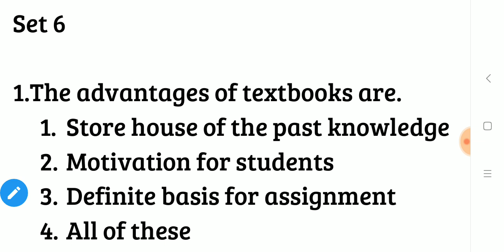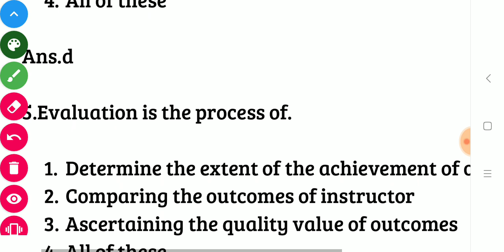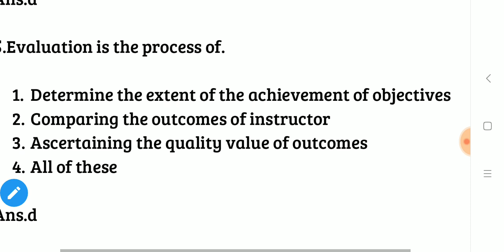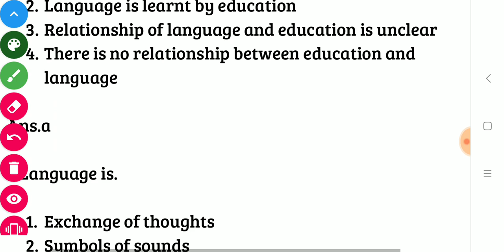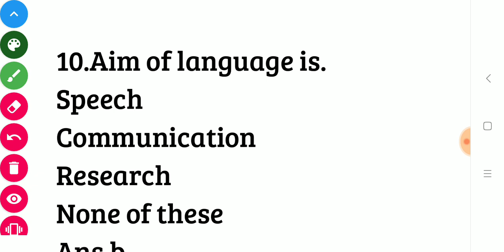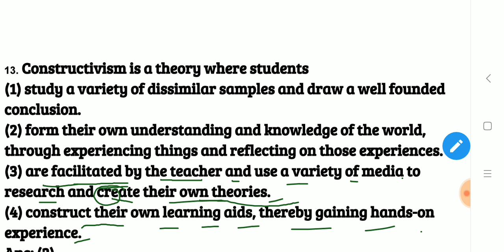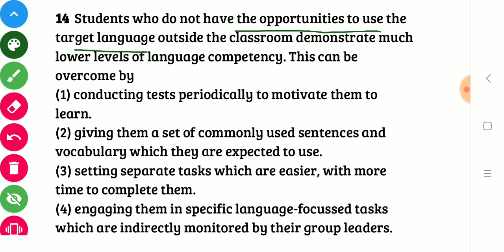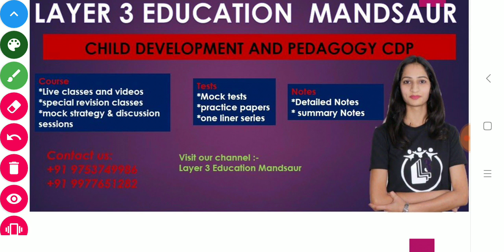CTET2020 ||MPTET || ENGLISH PEDAGOGY MOCK TEST 11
यह channel सभी competetive exams के लिए है। इसमें आप सभी राज्यो की प्रतियोगी परीक्षाओं की तैयारी सही क्रम मैं कर सकते है। हमारे चैनल पर एक्सपर्ट्स फैकल्टीज के द्वारा आपको प्रतिदिन अध्ययन करवाया जाता है,जिससे आप स्वयं घर बैठे किसी भी परीक्षा की तैयारी कर सकते है ओर अपने भविष्य को उज्ज्वल बना सकते है। आपका सिलेक्शन ही हमारी सफलता है।
हमारी सभी क्लासेज-:
अब आप भी हमारी ऑनलाइन courses से जुड़ सकते है।

2 join CTET MPTET LAYER 3

इस channel से आप ये सब जानकारी प्राप्त कर सकते है-
CTET
STET
TET
MPSI
MPPSC
MPTET मैथ इंग्लिश ,
 बालमनोविज्ञान,
Mptet hindi,
Mptet math,
Mptet ENVIRONMENT,
Mptet math,
Mptet English,
Mptet baal manovigyan,
Mptet sanskrit ,
Mptet hindi,
MPTET मैथ,
 MPTET संस्कृत,
MPTET बालमनोविज्ञान,
MPTET इंग्लिश,
3rd grade ki taiyari kaise kare
Third grade ki taiyari kaise kare
3rd grade teacher ki taiyari kaise kare